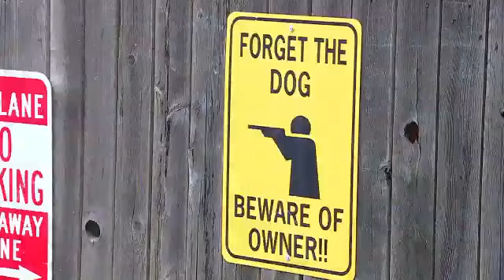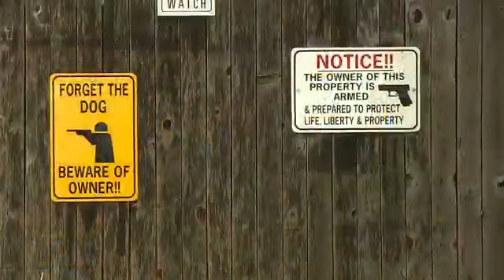WATCH: Seattle Woman Snipes Armed Burglar From Her Rooftop